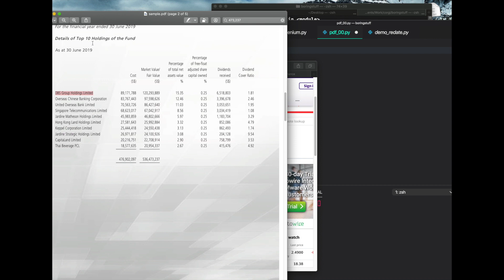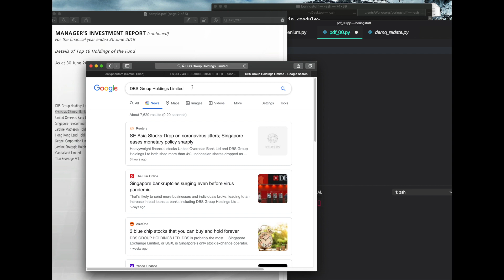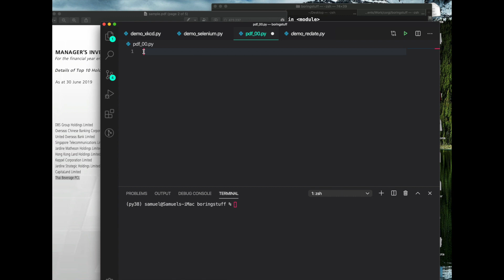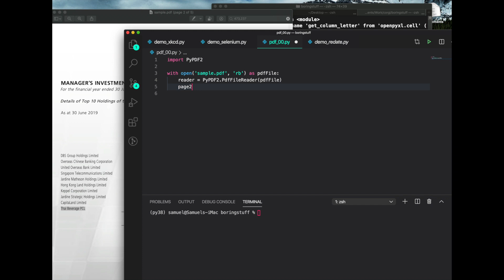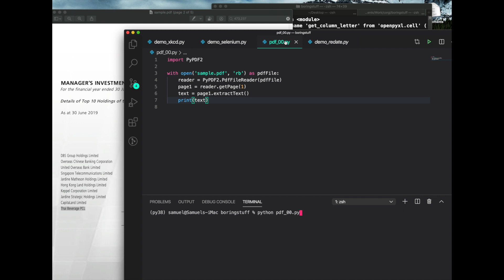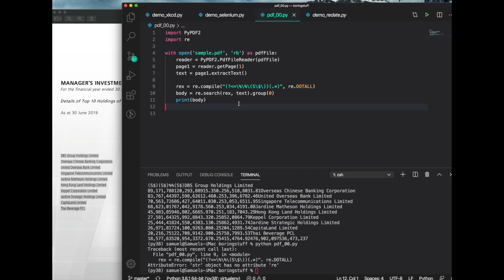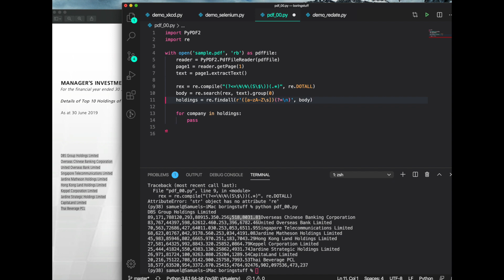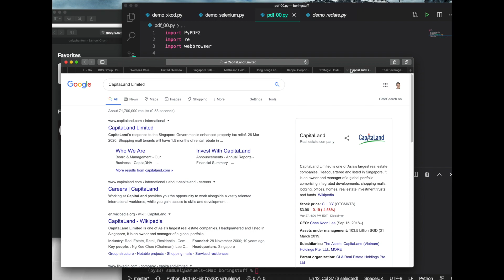Automated research: Extracting companies from PDF and "google" them using PyPDF2 and Regex (Python)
Python programming tutorial for beginners: Learn how to extract text from a given PDF file using regex matching, and automating your research task by using the webbrowser module in Python.